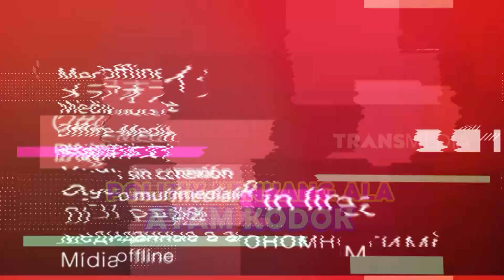Politik Kenyang Ala Ayam Kodok | SECRET STORY (28/11/23)